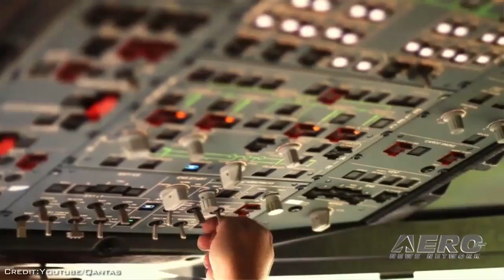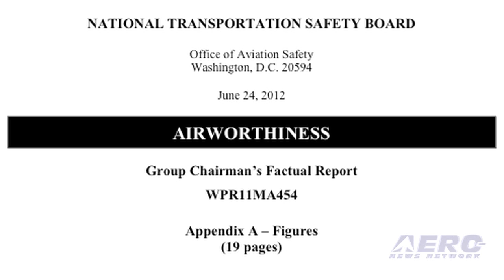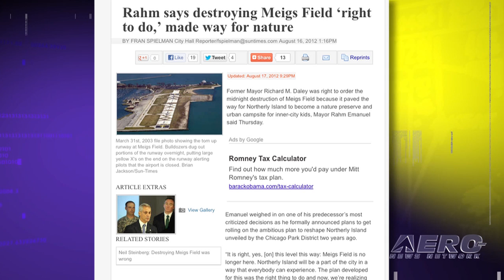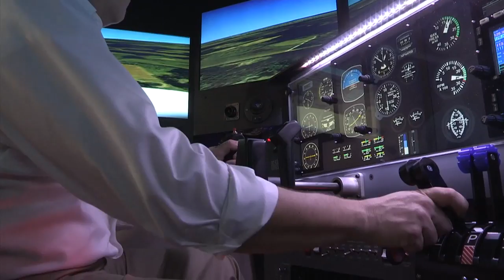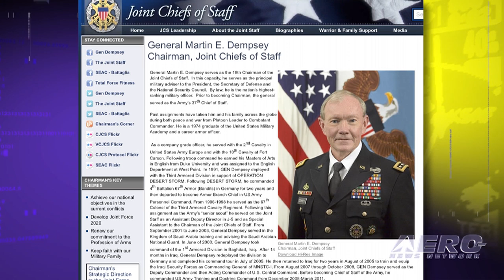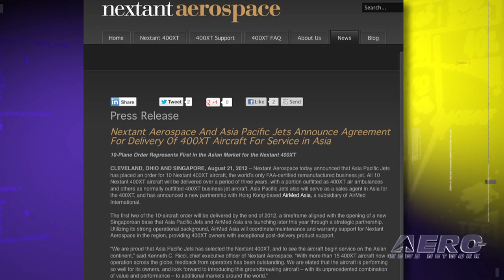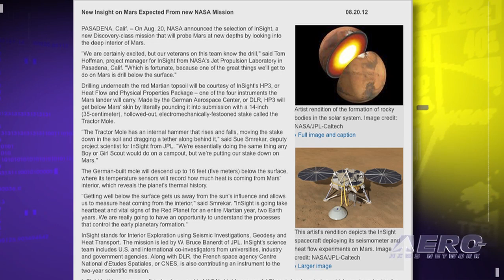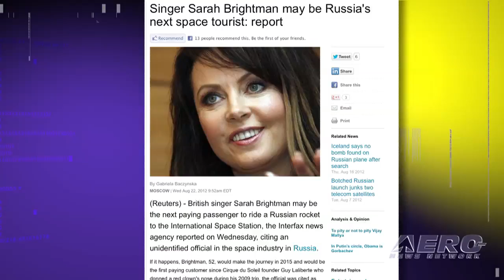Airborne 08.24.12: Qantas Cancels 787s, FAA Finds Pipistrel (Finally), NTSB Opens Reno Docket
Also: Meigs Field, JCS Attack, Nextant Sells 10 More, EASA Approves Rotax, Moving On Mars, Rebooting The Aviation Biz...

Qantas Airlines, Australia's troubled flagship airline, announced Thursday that it is canceling orders for 35 Boeing 787 Dreamliners. The aircraft are valued at $8.5 billion at list price. You may recall that earlier this week that ANN reported that the FAA said it was unable to locate the manufacturing facilities claimed by Pipistrel using Google Earth, and cited that as one reason why it would no longer authorize the import of the motorgliders into the U.S. As part of its continuing investigation into the September 2011 crash of a highly modified P-51D airplane at the National Championship Air Races in Reno, Nevada, the National Transportation Safety Board has opened the public docket. All this... and MORE in today's episode of Airborne!!!

Airborne 08.24.12 is chock full of info about the half-week period ending Friday, August 24th, 2012... Presented by Aero-TV veteran videographer and Airborne Host Ashley Hale, and supported by ANN CEO/Editor-In-Chief Jim Campbell, Chief Videographer Nathan Cremisino, and Aero-Journalists Tom Patton, and Glen Moyer, this episode covers:

Qantas Cancels Dreamliners
FAA Finds Pipistrel
FAA Opens Docket on Galloping Ghost
Meigs to become Campground
Joint Chiefs Plane Attacked
Nextant Grabs 10 More Orders
EASA Approves Rotax
NASA's New Mars Mission
Barnstorming: Rebooting the Aero-Transformation
Sarah Brightman To Sing In Space?